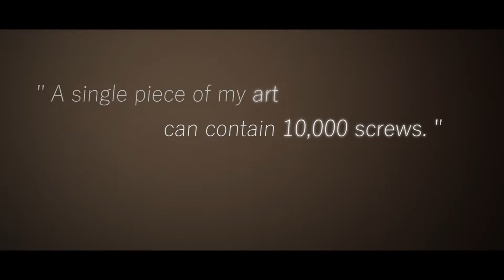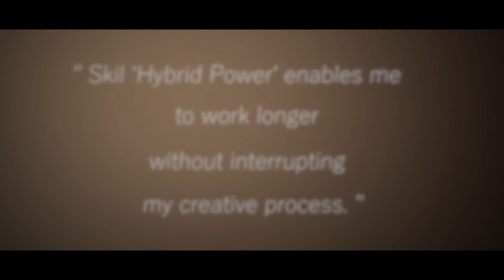Skil 2461 Hybrid Power: "Works for me all day long!"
Artist Andrew Myers created a special art piece made of screws with the Skil 2461. “It’s a blessing for me. Skil ‘Hybrid Power’ enables me to work longer, so I don’t have to stop my creative process. Works for me all day long!” – Andrew Myers, artist.